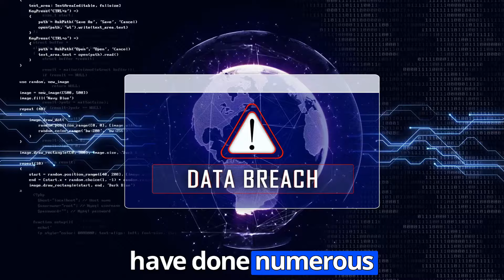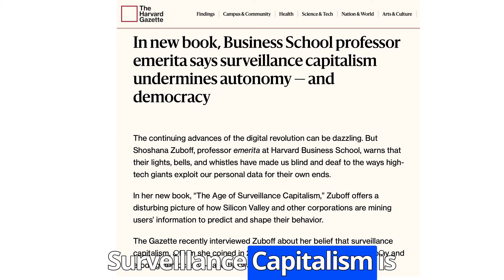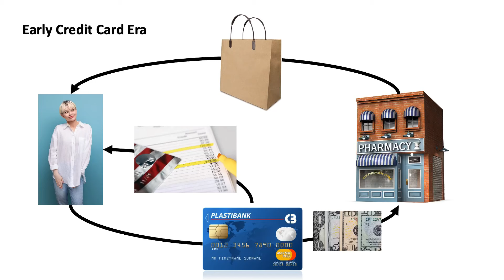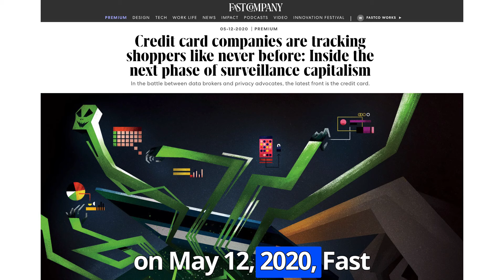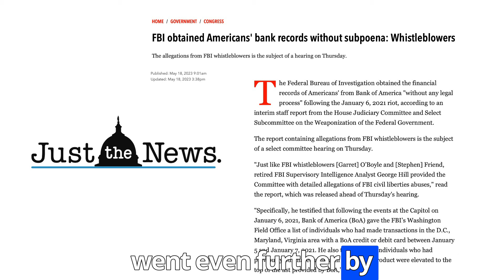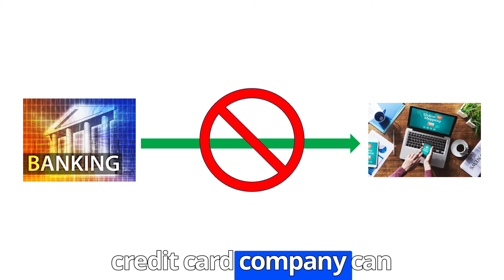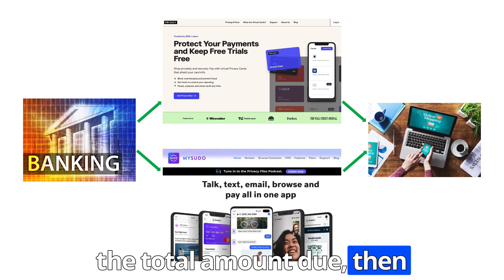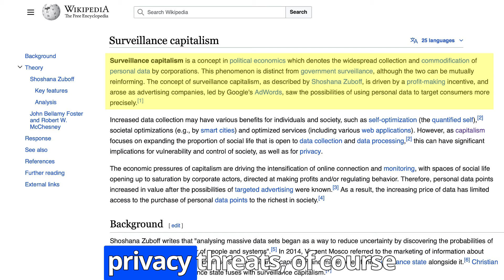Why YOU Need a "Burner" Credit Card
I am available to speak at your organization or event.

"Surveillance Capitalism" is a term used to describe the way companies are hoarding and trafficking in people's personal data.  Some of the biggest players in Surveillance Capitalism are banks and credit card companies who are now selling customer data to data brokers.  Burner Credit Cards are one time use credit cards that can be loaded with the exact amount of money for a purchase to 1) prevent a seller from getting and storing your real credit card information where is may be vulnerable to hackers in a data breach and 2) prevent banks from knowing the types of items you are buying and the stores you are shopping at.